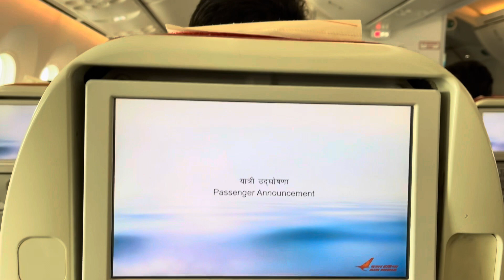Delhi to Tokyo flight by air india || आइए दोस्तो दिल्ली से टोक्यो तक का हवाई सफ़र करे || litan vlogs